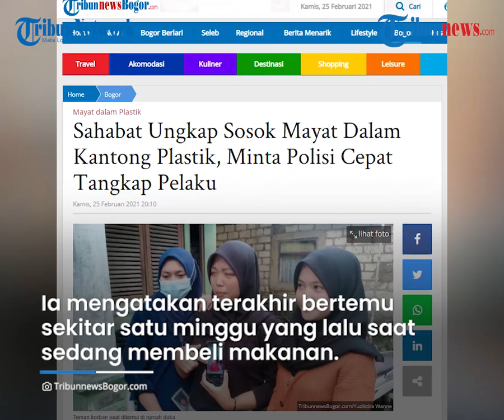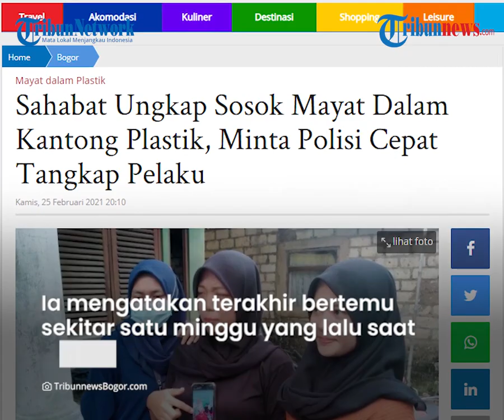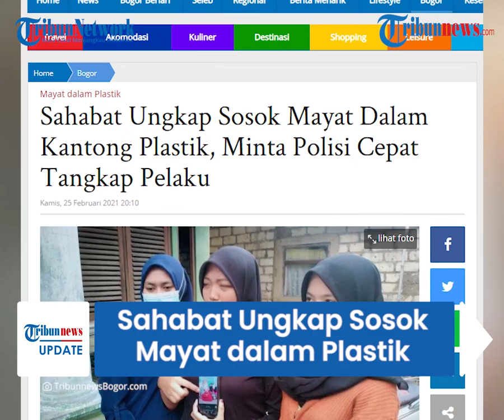Sosok Diska Putri yang Jasadnya Ditemukan Dalam Kantong Plastik di Bogor Diungkap Sahabatnya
TRIBUN-VIDEO.COM - Sesosok jasad perempuan ditemukan tewas di dalam kantong plastik di Jalan Cilebut, Kecamatan Tanah Sareal, Kota Bogor pada Kamis (25/2/2021).

Korban adalah Diska Putri (18) yang sebelumnya sempat pamit untuk pergi belajar kelompok.

Teman-teman sebayanya mengaku kaget sekaligus kehilangan sosok Diska.

Salah satu teman masa kecil korban, Dira (17) mengaku kaget mendengar kabar duka yang menimpa sahabatnya.

"Kaget mendengar kabar kalau ia sudah tidak ada," ujar Dira.

Dira kemudian menceritakan sosok Diska.

Menurutnya, Diska merupakan anak yang baik dan pendiam serta tidak sering bergaul di lingkungan tempat tinggalnya.

"Almaruhum itu anaknya pendiam, jarang keluar rumah juga kan," paparnya.

Dikutip dari TribunnewsBogor.com, Kamis (25/2/2021), teman lainnya bernama Dewi Amanda kemudian menceritakan momen terakhir bertemu dengan Diska.

Ia mengatakan terakhir bertemu sekitar satu minggu yang lalu saat sedang membeli makanan di warung.

Dewi mengaku kaget sampai bergetar saat mendengar kabar tewasnya Diska.

"Merasa kehilangan banget, sempat bergetar gitu pas tau kabar itu," singkatnya.

Ia juga berharap pihak kepolisian bisa segera menangkap pelaku.

Diberitakan sebelumnya, Warga Kelurahan Sukaresmi, Kecamatan Tanah Sareal, Kota Bogor digegerkan dengan temuan mayat dalam plastik hitam, Kamis (25/2/2021).

Plastik hitam itu ditemukan pukul 07.00 WIB di tembok pintu masuk material di Jalan Raya Cilebut.

Mayat tersebut dimasukan ke dalam plastik dengan posisi ujung atas plastik di bawah sedangkan bagian bawah plastik berada di atas.

Mayat dalam plastik itu ditemukan pertama kali oleh sopir angkutan material bernama Dedi.

Saat itu Dedi sedang menjalani rutinitasnya membuka gerbang material karena akan mengantar pesanan bahan bangunan.

Namun saat akan membuka gerbang material, tenyata pagarnya tidak bisa terbuka lebar karena ada yang mengganjal.

Ia pun kemudian mencoba memindahkan tumpukan sampah yang mengganjal pagar tersebut.

Namun saat diangkat, rupanya plastik yang awalnya dikira berisi sampah tersebut sangat berat.

Kemudian saat diangkat, sangat berat dan ia melihat bentuk kaki serta sikut dari luar plastik.

(Tribun-Video.com/Tribunnewsbogor.com)

Artikel ini telah tayang di tribunnewsbogor.com dengan judul Sahabat Ungkap Sosok Mayat Dalam Kantong Plastik, Minta Polisi Cepat Tangkap Pelaku,
Penulis: Yudistira Wanne
Editor: Damanhuri